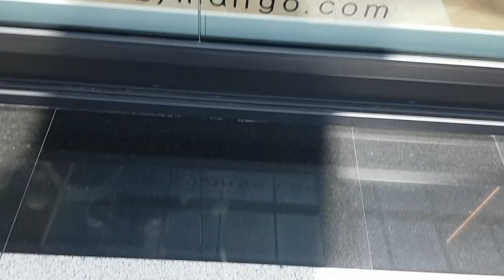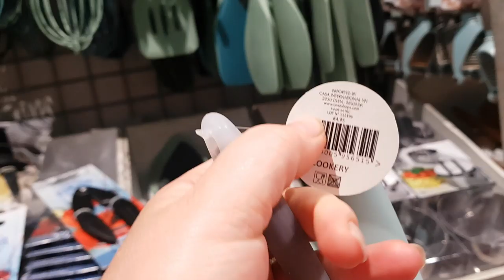ШОПИНГ впервые. 🙉Довольная. 🤗ИСПАНИЯ Влог